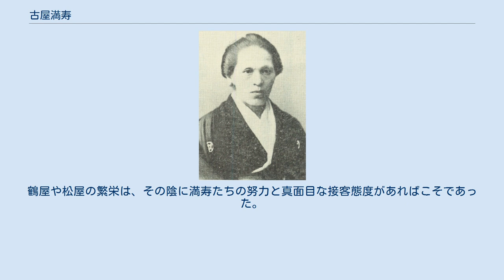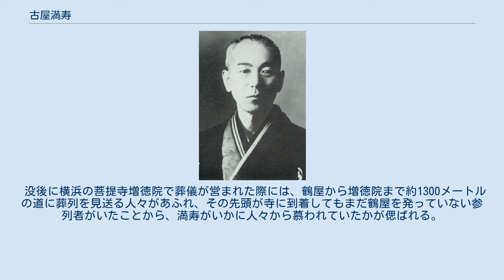古屋満寿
古屋 満寿（ふるや ます、1850年〈嘉永3年〉 - 1907年〈明治40年〉3月19日）は、日本の商人。
東京都銀座の百貨店である松屋の前身の1つ、鶴屋呉服店を夫の古屋徳兵衛（1849年〈嘉永2年〉4月10日 - 1911年〈明治44年〉7月30日）と共に創業した人物であり、松屋の黎明期を支えた人物の1人である。
出生名は牛山 とみ。
甲斐国巨摩郡（後の山梨県）下教来石村出身。
 下教来石村の村長である牛山半左衛門（牛山慶長）の長女として誕生した。
1869年（明治2年）2月、隣村の巨摩郡上教来石村出身の古屋徳兵衛と、質素な祝言を挙げた。
徳兵衛は13歳で山梨の山間から江戸に出て、浅草雷門の海苔屋や横浜の呉服屋などで奉公したが明治維新の混乱により帰村し、20歳で再び、貿易を中心とした発展途上にある武蔵国久良岐郡横浜（神奈川県横浜市）に出て、呉服の仲買商人として働いていた。
結婚後の満寿たちは横浜石川口（後の中区石川町）の中村川の近くに小さな家を借り、結婚生活を始めた。
 古屋徳兵衛 徳兵衛が仕事で家を空けている間、満寿は朝から晩まで内職でよく働いていた。
1869年頃のあるとき、満寿は端切れを小売りすることを思いつき、自宅前で売り始めた。
家は繁華街からは離れていたが、漁師の妻、女工、山手外国人居留地で働く女性たち相手に、よく売れた。
 端切れや反物の小売商として見通しが立ったことで、仲買商を廃業した徳兵衛と共に鶴屋呉服店を開業した。
当初は小さな店であったが、開業当初から繁盛し、近隣店舗の買い取りなどで拡大し、やがて大呉服店に発展した。
西南戦争（1877年〈明治10年〉）の頃には、すでに横浜で有名店の1つとなっていた。
 1889年（明治22年）には、経営難に陥っていた東京神田今川橋の松屋呉服店を買収し、継承。
これが、後に銀座の松屋へ続く東京進出の始まりであった。
以降、商売の主力は東京に移行し、鶴屋は松屋の支店の扱いとなった。
 満寿は得意の裁縫をいかし、端切れで袋やたすきをつくって景品を作り、商売を盛り立てもした。
これにより満寿は漁師の妻や製茶女工といった客たちの心を掴み、一同に愛され、慕われた。
また客が、従来のように反物を1反2反とまとめて買うのではなく、無用は買物を控えて切り売りを望んだため、鶴屋では切り売りを始めた。
これは当時としては画期的な商売方法であり、店員に商品知識が必要になったため、満寿は教育係を買って出て、毎晩の閉店後に店員たちを集め、和裁での衣類の裁ち方などを教えた。
これが松屋における店員教育の始まりであり、松屋の厳格な教育の伝統となった。
 1905年（明治38年）に東北地方が飢饉に見舞われた際、白米を入れた袋を「同情袋」と名付けて多数送るなど、慈善事業にも尽くした。
愛国婦人会神奈川県支部の幹事や評議員も務めた。
 松屋呉服店が、店員が商品を客に見せながら販売する「座売り」から、客が店内の商品を自由に手にとることができる「陳列式販売」へ移行し始めた頃、松屋の百貨店への繁栄を見届け、1907年（明治40年）3月19日に死去した。
満57歳没。
墓碑は横浜市中区根岸の共同墓地にある。
 温厚な夫の徳兵衛とは対し、満寿は男勝りで勝気な女上丈夫な性格で、徳兵衛の内助者としては対照的であった。
徳兵衛との間には六男三女の子だくさんに恵まれて私生活でも多忙であったが、家事の傍らで商売でも大きな働きを見せた。
徳兵衛と共に勤勉で、常に彼を助け、鶴屋と松屋の発展の大きな礎となった。
心遣いも細かく、常に奉公人の先頭に立ち、一同の心を掴んでいたため、店員たちも陰日向なく働いた。
 徳兵衛が鶴屋を開業するにあたり、資金不足から借金をしたが、そのとき着ていた羽織の紐は、満寿がちりめんの綴じ糸で編んだものであり、満寿の勤勉と節約ぶりを現していた。
この姿を見た借金相手は、この夫妻は必ず成功すると見込んで金を貸したという。
 鶴屋の店の柱には「子に臥し、寅に起きること」と書かれており、店頭には「糸、ふきん、小切れの客は別段大切に早く取扱うべし」と掲げられており、満寿は徳兵衛と共にこれらを文字通り実践した。
また「商人として、お客様は自分たちを食べさせてくれる恩人である。一時の利益のため、お客様を犠牲にするようなことは愚かなことである。お客様はつねに尊敬の念をもって親切丁寧にすべきである」との言葉を、夫...